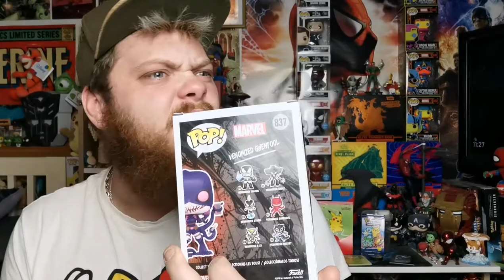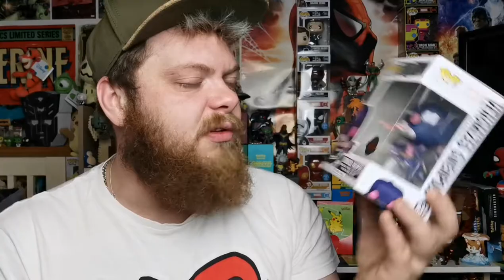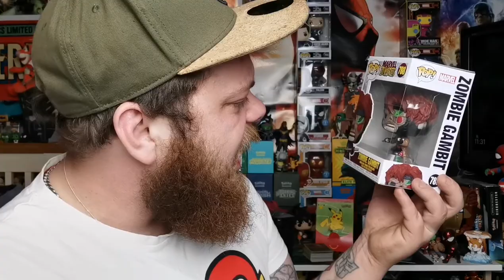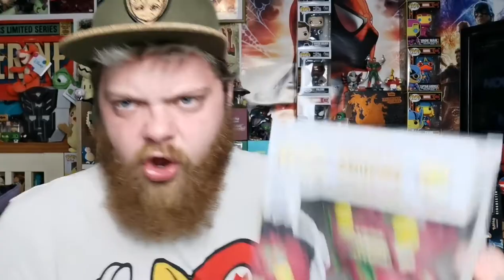My Newest Funko Pop Purchases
Another Funko pop flex visuals this time it's not one singular collection it's a collection of my newest Funko pop purchases.